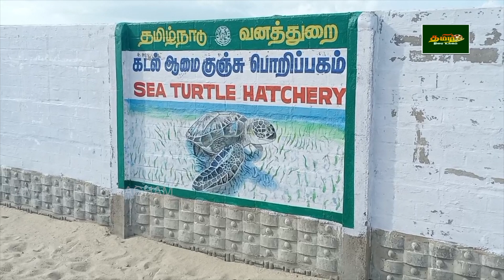தனுஷ்கோடி வனத்துறையினர் பராமரிப்பிலுள்ள 335 ஆமைக்குஞ்சுகள் கடலில் விடப்பட்ட